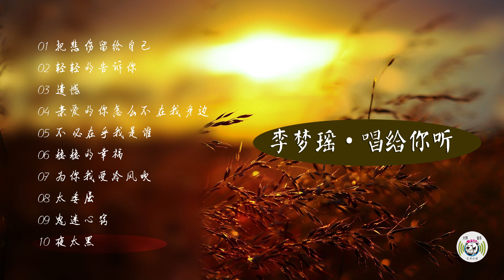寂寞情歌公主~李夢瑤【唱給你聽】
專輯曲目：
01 把悲傷留給自己
02 輕輕的告訴你
03 遺憾
04 親愛的你怎麼不在我身邊
05 不必在乎我是誰
06 穩穩的幸福
07 為你我受冷風吹
08 太委屈
09 鬼迷心竅
10 夜太黑